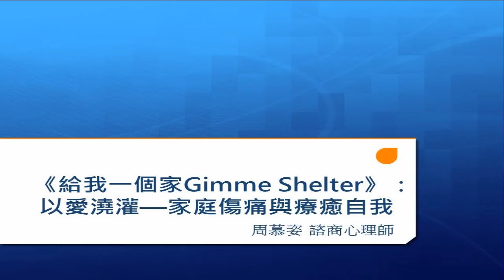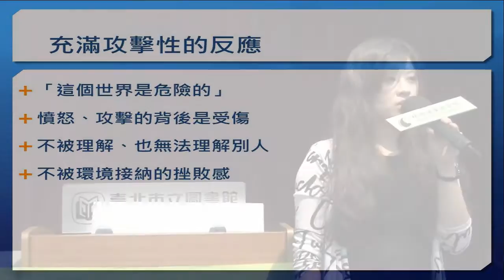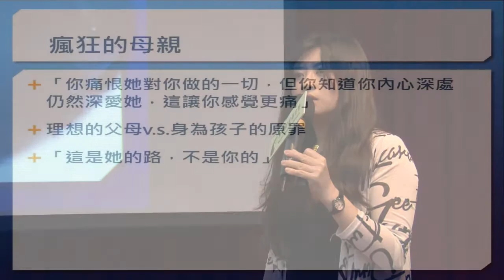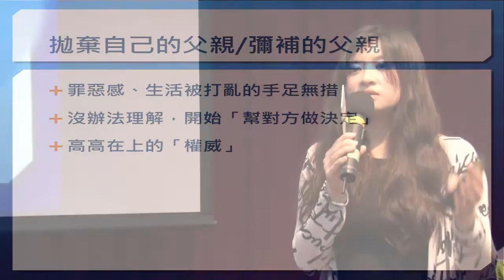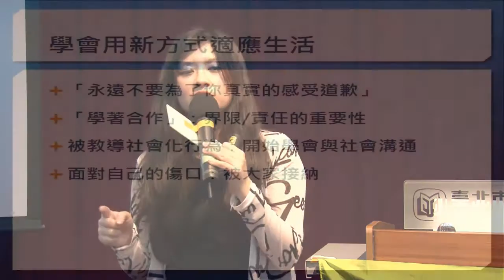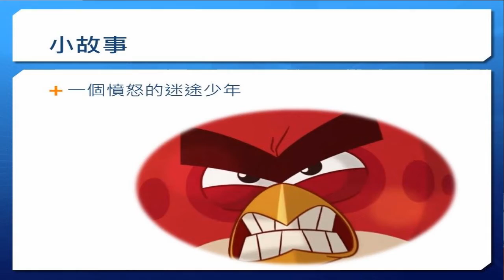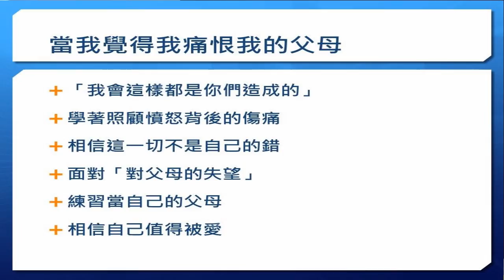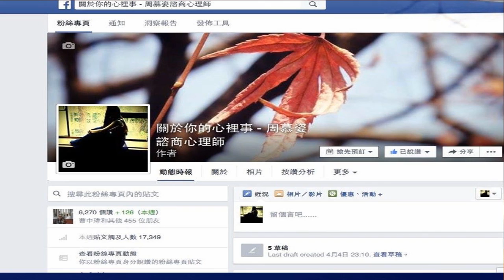【2016精神樂活影展】周慕姿 諮商心理師:以愛澆灌 -家庭傷痛與療癒自我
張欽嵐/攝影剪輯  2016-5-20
財團法人精神健康基金會主辦「2016看見自我  精神樂活系列影展」,5/20周慕姿 諮商心理師主講以愛澆灌 家庭傷痛與療癒自我